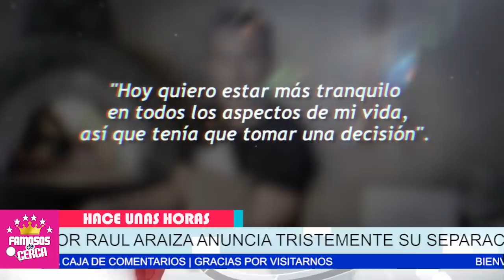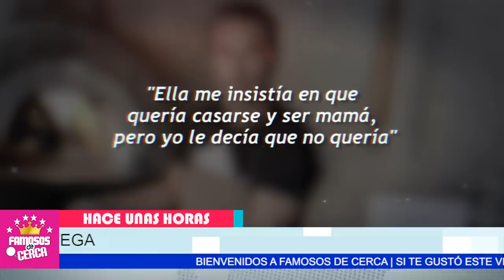😭⛔ 𝗘𝗟 𝗖𝗢𝗡𝗗𝗨𝗖𝗧𝗢𝗥 Raul Araiza / Hoy Confirma 𝗧𝗥𝗜𝗦𝗧𝗘 𝗡𝗢𝗧𝗜𝗖𝗜𝗔 🛑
Raul Araiza Entre Lagrimas Cinfirma Esta Mala Noticia.

 BIENVENIDOS!!!
suelta la sopa
televisa
exclusivas
venga la alegria
tv azteca
polemica
chismes
Entertainment
farandula mexico